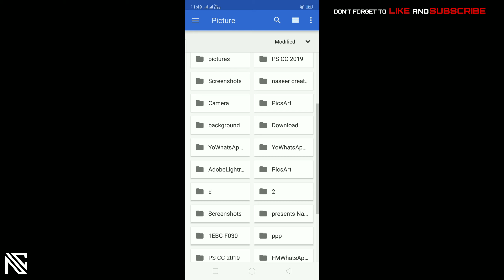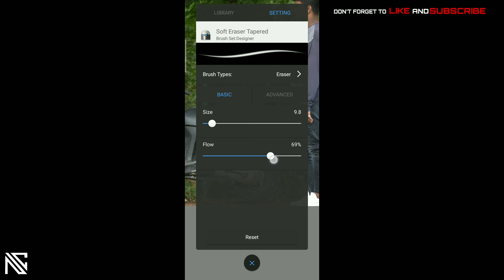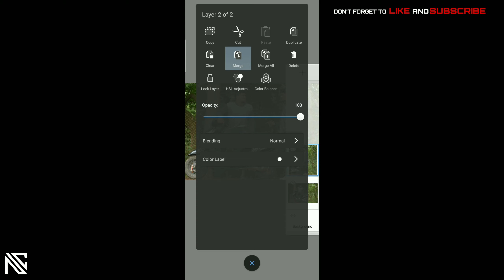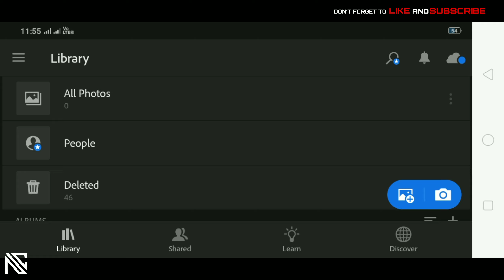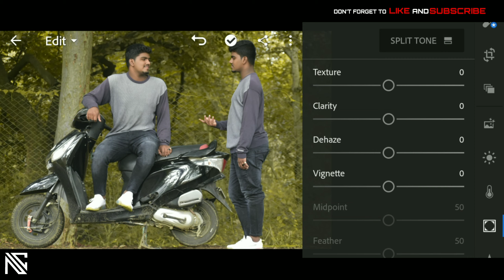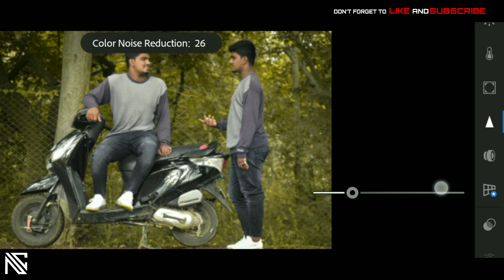TWINS BROTHER EDITING || SKETCHBOOK || LIGHTROOM || NASEER CREATIONS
HELLO GUYS💟,